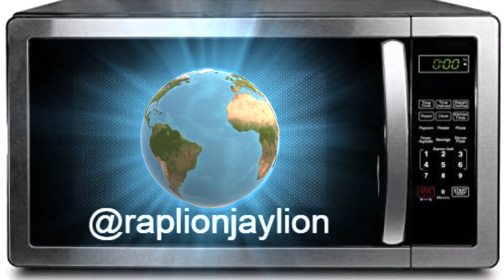Waarom vier je 4 en 5 Mei Bevrijdingsdag (SCHITTEREND)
Mondkapje een symbool van de slavernij, en ik cosign geen slavernij
Draag hem niet uit solidariteit voor de mensen die hebben gestreden op het Museumplein
Waarom vier je 4 en 5 mei, als we niks hebben geleerd en jij pizzas bestelt en weg kijkt
Hitler's beleid ging ook heel democratisch
Voor de veiligheid moet men na het camp in concentraties
Laat de media iets vertellen over volksgezondheid
En maak misbruik van het feit dat meeste mensen dom zijn
Er is helemaal geen virus alleen een great reset
Je hele leven zelfs je lichaam aangesloten op het internet
Je hele leven op camera voor een paar rijke perverts
Voor je eigen veiligheid moeten ze kijken als je sex hebt
Je schuift de wetenschap en info weg van dat is een complot
dus jouw lijkt het wel een goed idee om te leven in een magnetron?